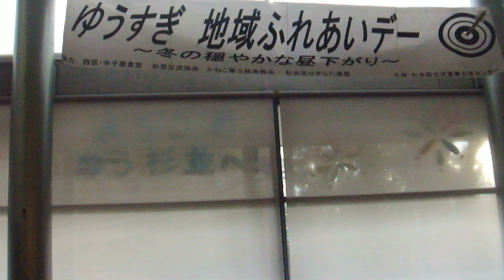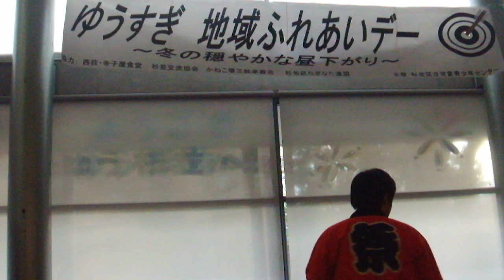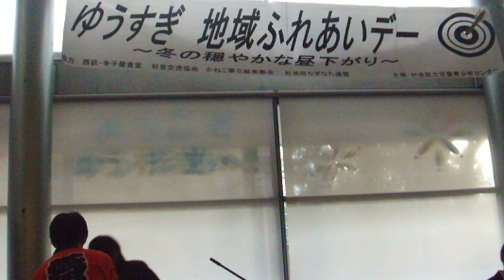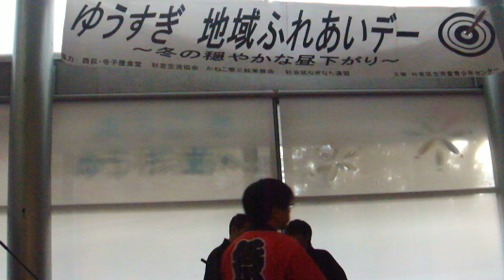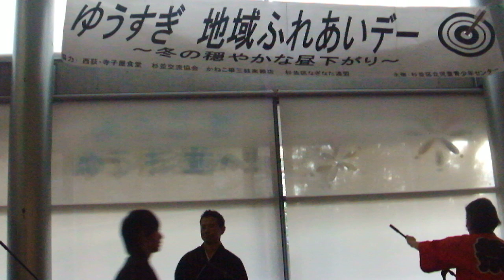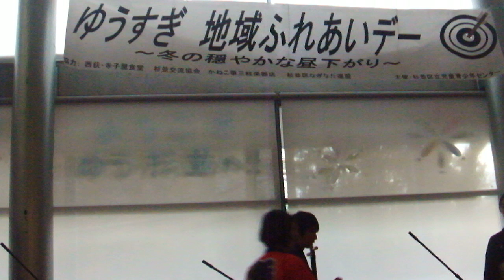ゆう杉並 地域ふれあいデー 冬のおだやかな昼下がり20181208プロジェクションマッピング 開始前DSCF6505